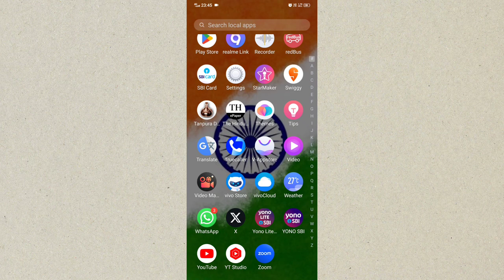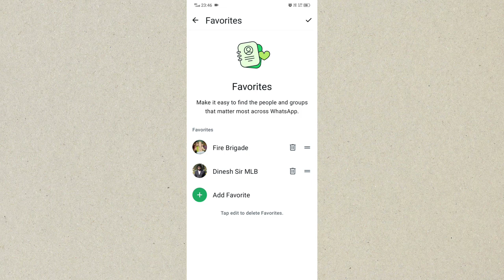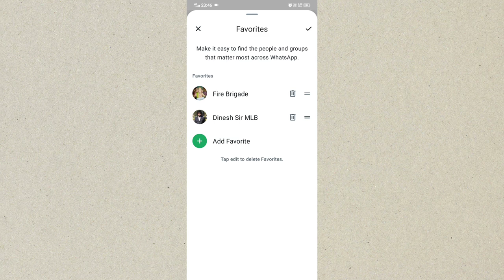WhatsApp new updates 2024 || How to add favorites in WhatsApp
Title Tag:
WhatsApp new updates 2024,
How to add favorites in WhatsApp,
WhatsApp Updates,
WhatsApp mein favorites kaise add kare,
WhatsApp favorites update,
Whatsapp new tips and tricks,
Whatsapp typing tips and tricks,
Whatsapp new updates,
Vivek Bhardwaj,